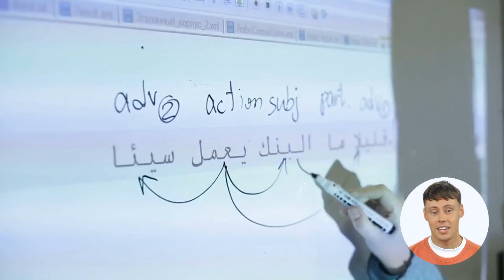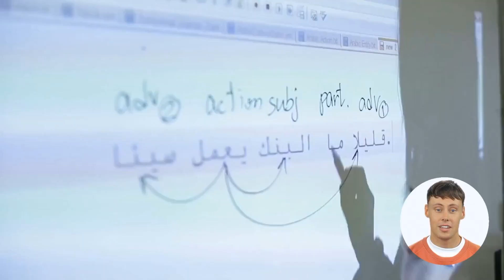العمل في المانيا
ألمانيا دولة كبيرة في وسط أوروبا ، وتعتبر من الدول التي تتمتع بنسبة كبيرة من التقدم الاقتصادي والتعليمي والعلمي.

يعيش فيها أكثر من 83 مليون نسمة ، وتتميز بتنوعها الثقافي واللغوي والديني.

يوجد في ألمانيا العديد من المدن المتميزة ، لكن من بين المدن التي يعتبرها البعض أفضل مدينة في ألمانيا هي مدينة فرانكفورت التي تعتبر مركزًا للتجارة والعلوم والفنون.

ميونيخ هي أيضًا مدينة مميزة وتعتبر مركزًا للتجارة والصناعة.

تتمتع ألمانيا بنظام صحي وتعليمي متقدم ونظام عمل وضمانات اجتماعية قوية.

يتميز النظام التعليمي الألماني أيضًا بالجودة والتنوع وفرصة الدراسة في مختلف المجالات.

بالإضافة إلى ذلك ، يتمتع المواطنون الألمان بشكل عام براحة وأمان العيش في المدن الألمانية.

تتمتع ألمانيا بنظام تعليمي قوي ومتقدم وتوفر فرصًا كبيرة للدراسة للطلاب الدوليين.

يوجد في ألمانيا عدد كبير من الجامعات والمعاهد العلمية التي تدرس مختلف مجالات العلوم والتكنولوجيا والعلوم الإنسانية والفنون وغيرها.

يتمتع الطلاب الألمان بفرصة الدراسة مجانًا في الجامعات ، وهناك العديد من المنح الدراسية التي تدعم الطلاب الدوليين للدراسة في ألمانيا.

كما يسمح للطلاب بالدراسة في فترة زمنية قصيرة في المعاهد التدريبية التي تدرس مختلف مجالات العلوم التطبيقية.

علاوة على ذلك ، فإن الطلاب الدوليين الذين يدرسون في ألمانيا لديهم الفرصة للعمل خلال الفترة المجانية التي يقضونها في الدراسة.

تعتبر هذه واحدة من أهم مزايا الدراسة في ألمانيا لأنها تتيح للطلاب العمل والخبرة العملية وتجعل الدراسة أكثر قابلية للتطبيق في الحياة العملية.

بشكل عام ، يتمتع المواطنون الألمان بفرص عمل جيدة وأمان وراحة في العمل.

العمل في ألمانيا من المزايا التي يتمتع بها المواطنون الألمان ، وهناك العديد من الشركات والمؤسسات التي تعمل في مجالات مختلفة في ألمانيا.

يعد العمل في ألمانيا جزءًا مهمًا من الحياة العملية للمواطنين الألمان ، ويتمتع العمال في ألمانيا بنظام عمل قوي وضمانات اجتماعية ، فضلاً عن رواتب وبدلات جيدة.

هناك العديد من الفرص العملية في ألمانيا في مجالات مختلفة ، مثل التجارة والصناعة والعلوم والتكنولوجيا والطب وغيرها.

يعد العمل في ألمانيا مفيدًا أيضًا لأنه يوفر فرصة للتطوير المهني والتعلم المستمر.

يسمح للأجانب بالعمل في ألمانيا إذا كان لديهم الشهادة الأكاديمية المطلوبة والقدرة على اللغة الألمانية.

يتم العمل في ألمانيا على أساس المهارة والخبرة ، ويتم العمل وفقًا لنظام العمل الألماني الذي يتميز بالانتظام والمسؤولية.

نظام العمل الألماني قوي ومتطور ، يتسم بالانتظام والمسؤولية.

يضمن نظام العمل الألماني العدالة والمساواة لجميع العمال ويوفر العديد من الضمانات الاجتماعية وإجراءات العمل للحماية من العنف والتمييز في العمل.

يعتبر نظام العمل الألماني مرجعًا للدول الأخرى ويتميز بالعدالة والمساواة في العمل والرعاية الصحية والتعليم للعمال.

يوفر نظام العمل الألماني أيضًا العديد من الخدمات الاجتماعية والترفيهية للعمال ، مثل المراكز الرياضية والمراكز الثقافية ومراكز الترفيه.

يعتبر نظام العمل الألماني من أكثر الأنظمة تقدمًا في العالم ويضمن للعمال العدالة والمساواة والرعاية الصحية والتعليم والخدمات الاجتماعية والترفيهية.

لهذا السبب ، يعد نظام العمل الألماني أحد أنظمة العمل المميزة التي يتمتع بها المواطنون الألمان.